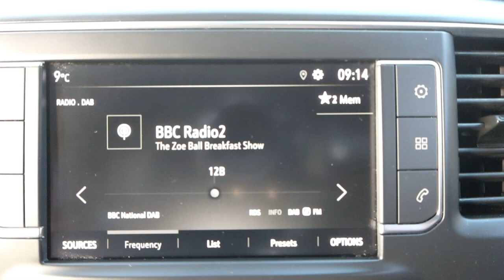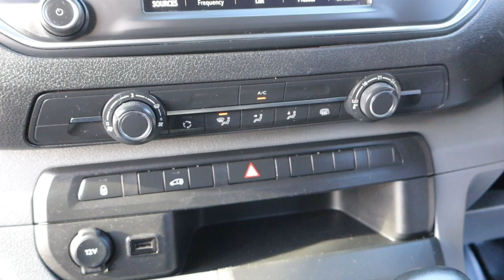DP21 YGV 2021 (21) VAUXHALL VIVARO 2900 DYNAMIC S/S [EU 6] 100BHP L2 LONG PANEL VAN